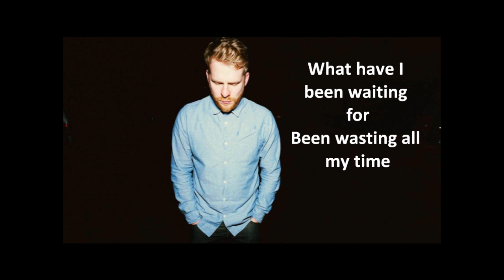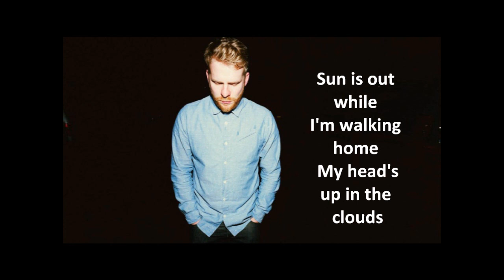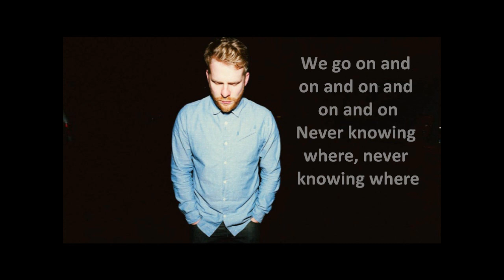Up all night alex clare lyrics